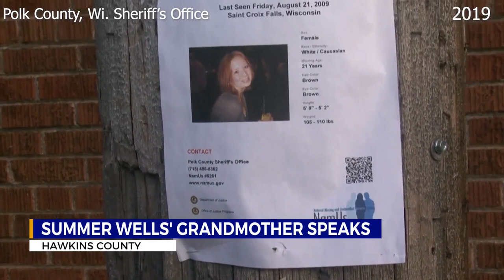Summer Wells grandmother speaks out for first time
Harer said didn't want to go on camera before now because she says she's reliving the same nightmare she has had for the past 12 years since her daughter Rose Marie Bly went missing from Wisconsin.